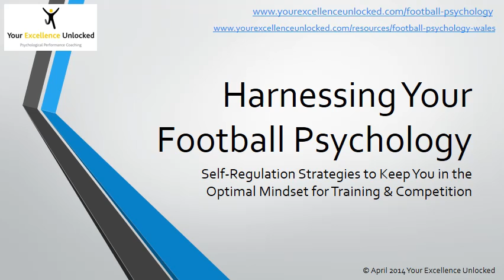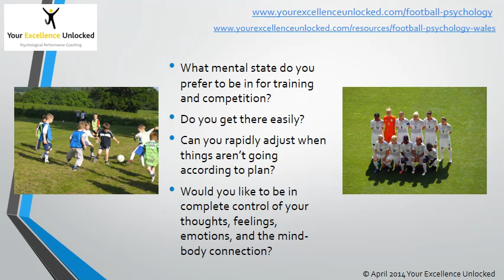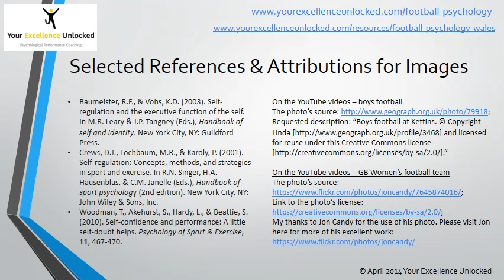Self-Regulation Techniques & Best Mental Preparation for Football, with Your Excellence Unlocked.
"Self-Regulation" is about controlling your emotions, thoughts, physical state, motivation, and all aspects of your football psychology. If you would like help to get into and stay in the best possible mindset for training and competition, this Psychological Coaching package from Dr Simon Payne at Your Excellence Unlocked (Swansea) will be ideal!